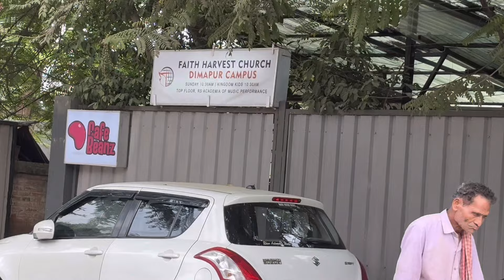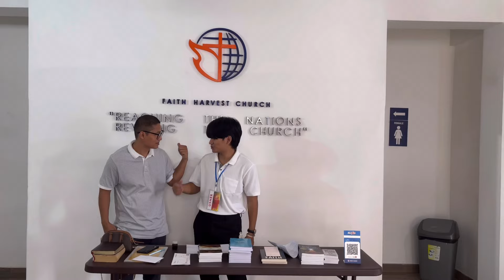Hello Guys 🫰🏻 I’m back / Vlogging/ Nagaland